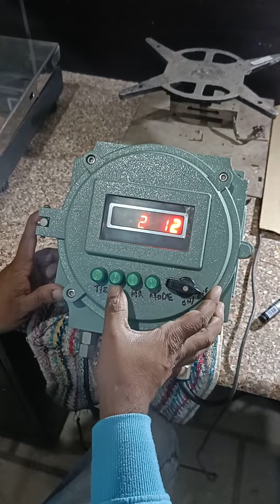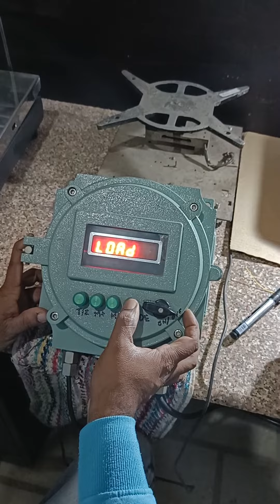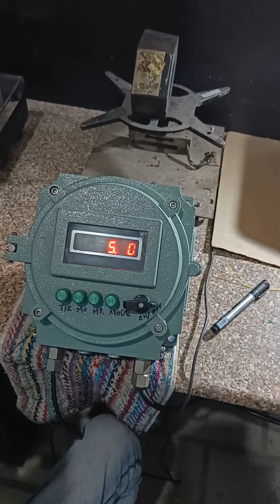CROWN FLAMEPROOF INDICATOR CAPACITY AND CALIBRATION SETTINGS